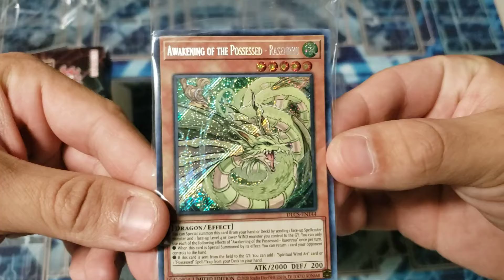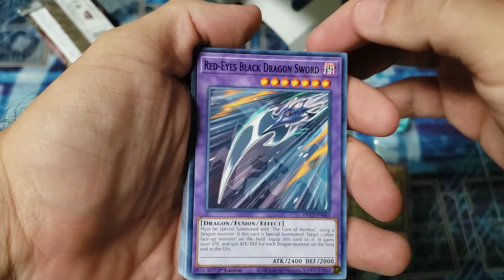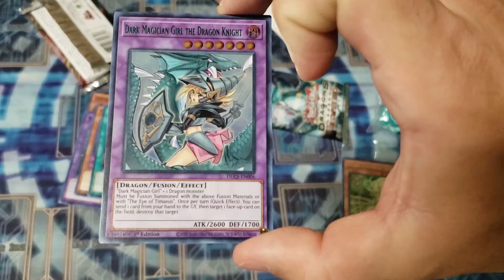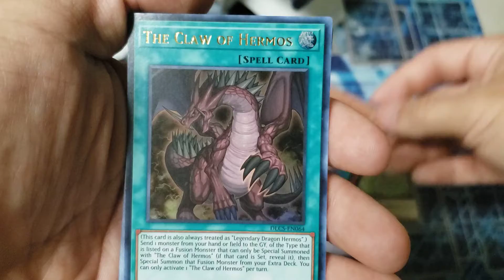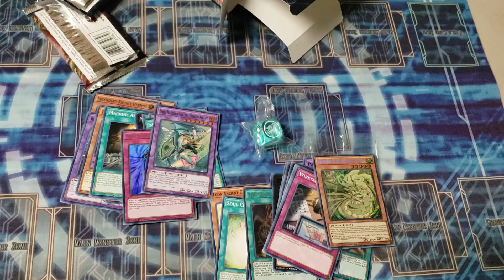DRAGONS OF LEGEND THE COMPLETE SERIES FIRE BOX OPENING!! 🔥🔥